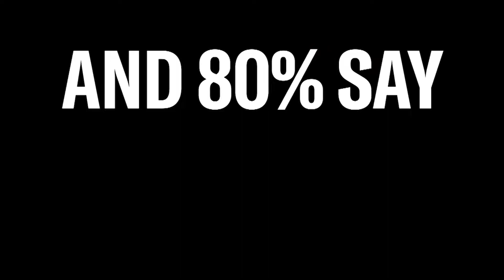Chanhassen vs Benilde-St. Margaret's Girls Soccer Sept. 21, 2022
Metro West Conference girls soccer between Chanhassen & Benilde-St. Margaret's on Sept. 21, 2022.